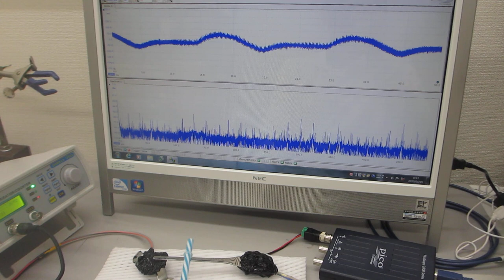超音波の非線形発振制御技術――スイープ発振ノウハウ――（超音波システム研究所）